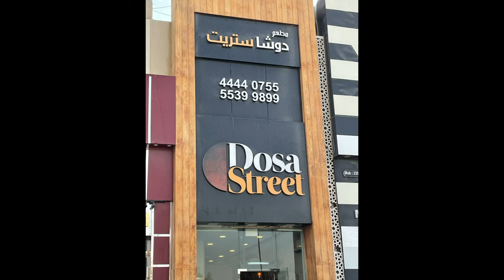Dine in | Doha | Qatar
Car done in @ Simi’s Diaries